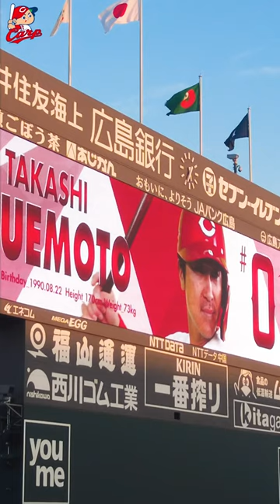1分間でマスターする上本崇司 応援歌♪